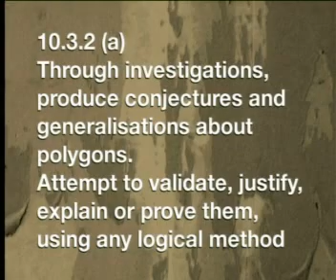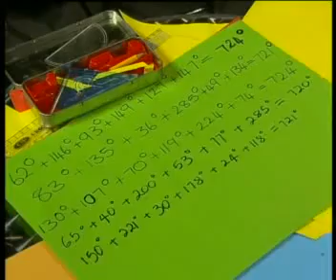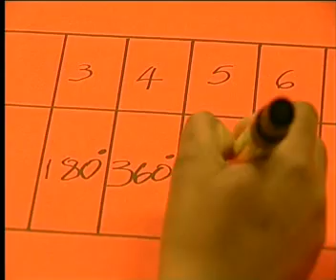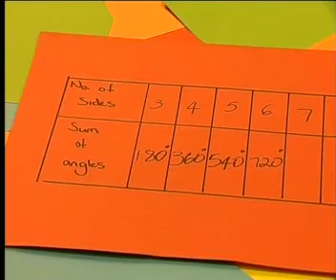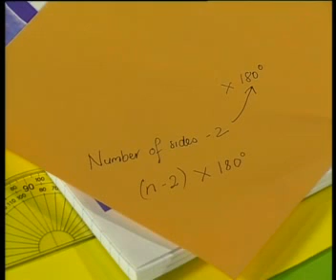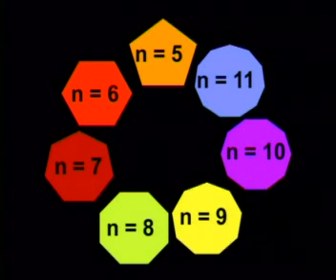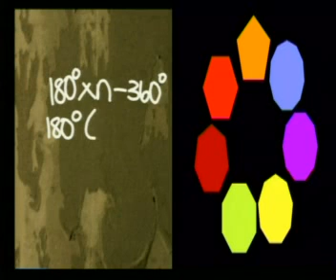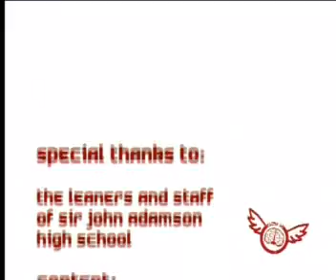Mathematics - Investigating Geometry I: Conjectures, Proofs and Polygons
This is the 6th lesson in the series, "Investigating Geometry I."  This lesson reviews how to make, explain and prove a conjecture about a polygon. It also reviews how to make and prove a generalisation about the sum of the interior angles of any polygon.